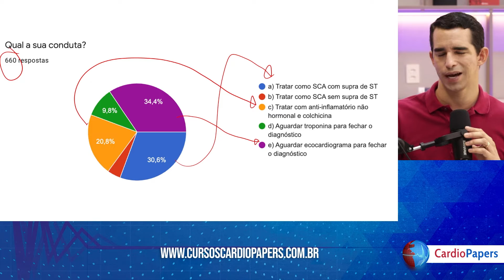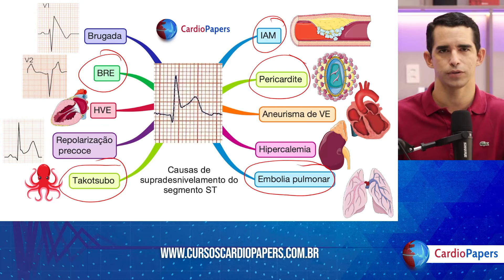Nem todo supra é infarto!